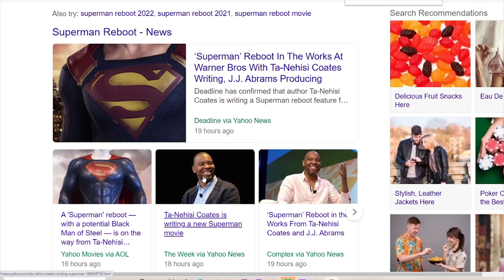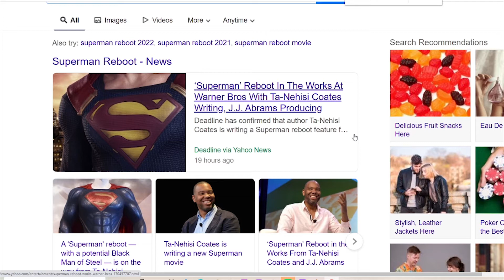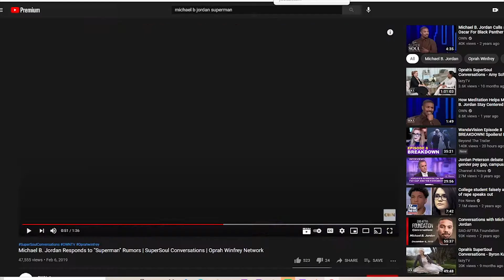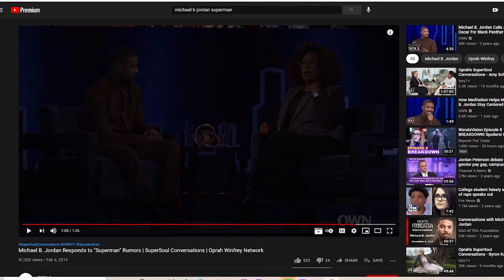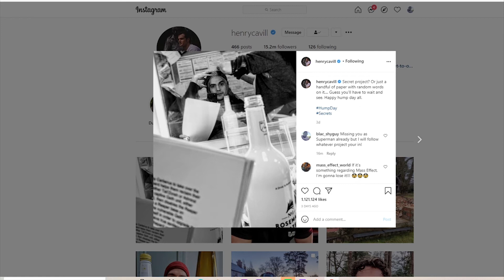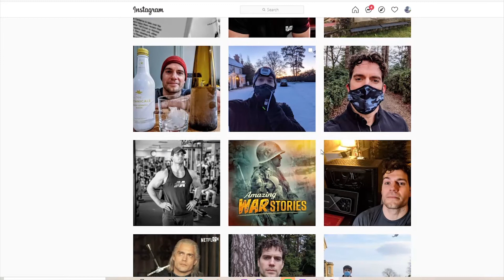WB CAST OUT HENRY CAVILL SUPERMAN REBOOT IN PROCESS!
This is sad News for all those who supported the actor during this situation! Unfortunately it didn't turn out for the betterment of the fans who wanted his return. Once again WB has itself in a turmoil of confusion and controversy!